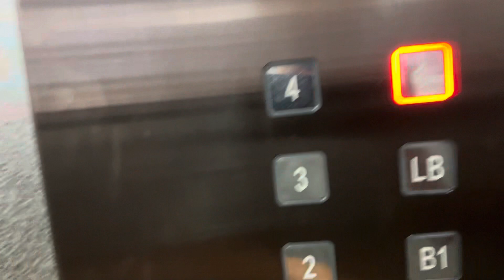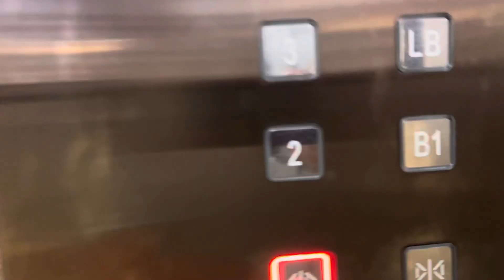義大世界購物中心的C區（1）電梯🛗客用B1~4